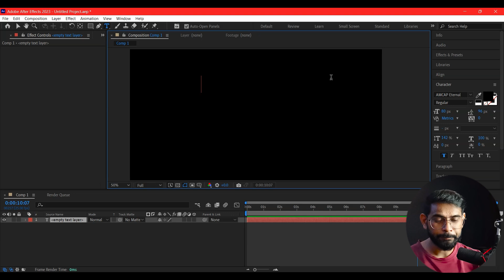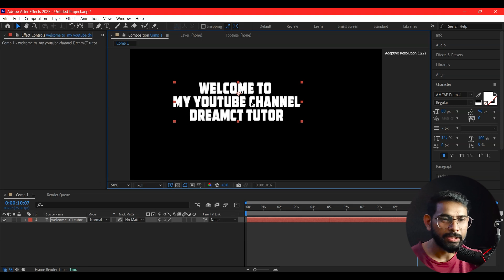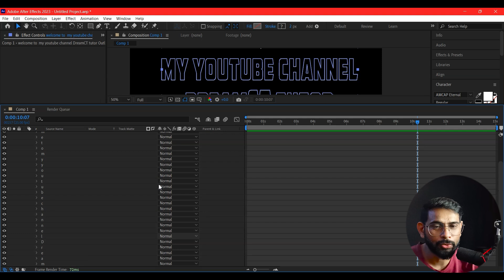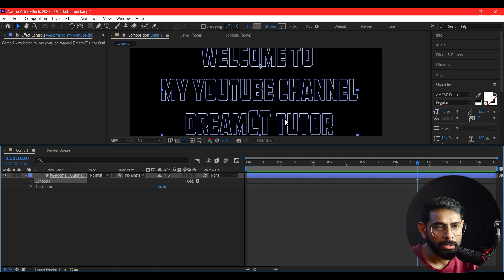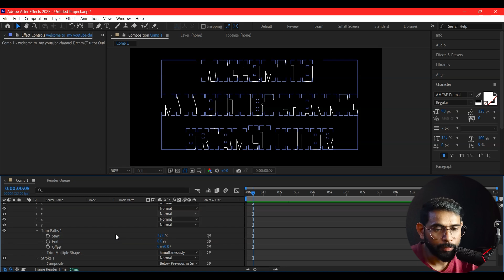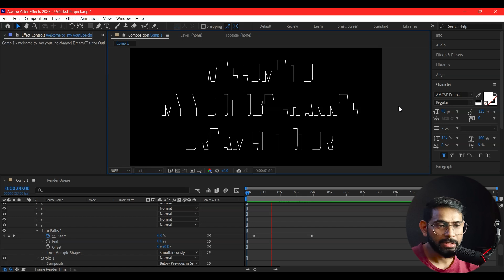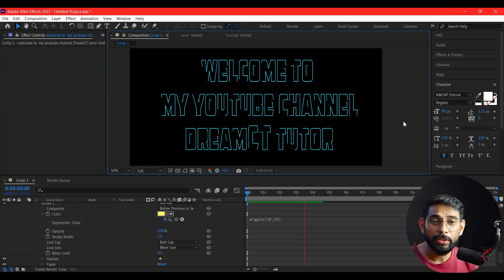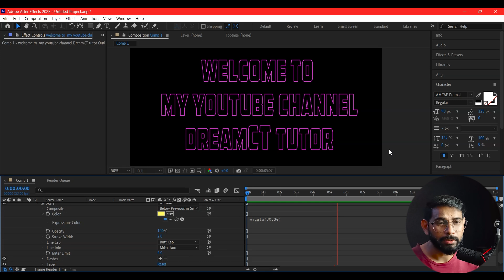After Effects Class - 8 , Trim Path Text Animation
In this tutorial, I'll explain to you how to create trim path animation in after effects.